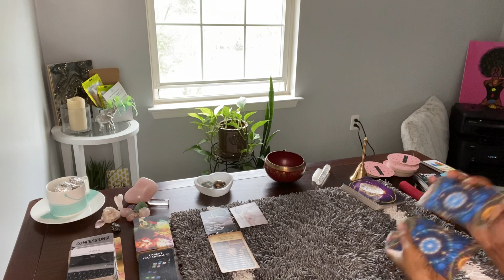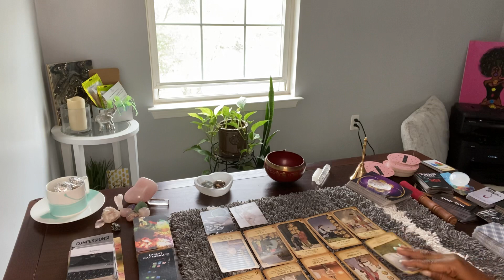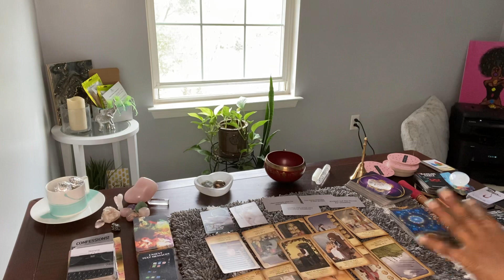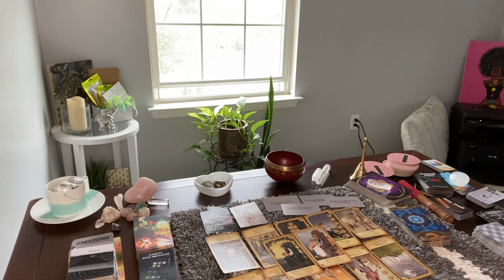PISCES ♓️ WHEN A PERSON MISTREATS YOU. MOVE ON! LET YOUR HEART REST 😴❤️